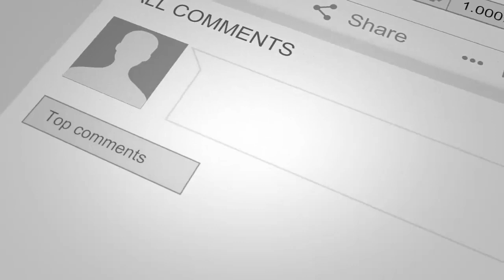خبرتازه : پیام محقق به صالح وحمدالله محب که همه را زمیــن.گیرکرد